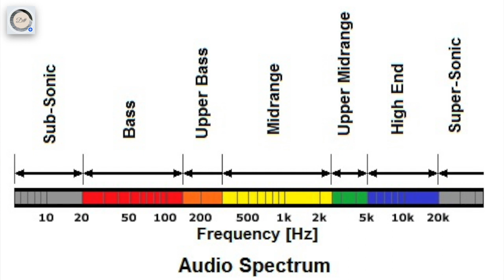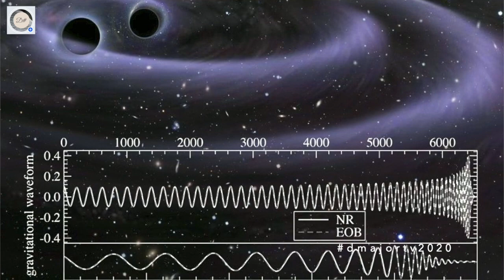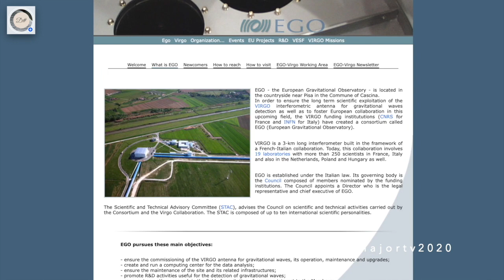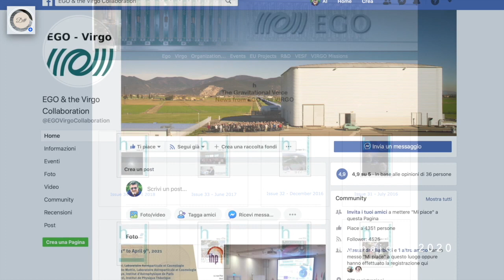Ego Virgo The Sound of Space: Exploring black holes and gravitational waves!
Have you ever wondered what Space sounds like?
What noise can two colliding black holes make?
If you are passionate about science and music this is an unmissable interview!
Prof. Stavros Katsanevas will reveal the secrets of EGO & the Virgo Collaboration and will tell us how gravitational waves were captured!

"The sound of space" an interview among the stars with Prof. Stavros Katsanevas presented by Alida Altemburg

For more about Prof. Katsanevas:
Born in Athens, professor at University Paris Diderot, is currently the director of the European Gravitational Observatory, hosting the Gravitational Wave antenna Virgo in Pisa. He has worked on particle and astroparticle physics at CERN, Fermilab/US, Gran Sasso/Italy and Greece. He has been director of the Laboratory of Astroparticle Physics and Cosmology (APC); deputy director of the National Institute of Nuclear and Particle Physics of CNRS (IN2P3/CNRS); chairman of the European Consortium of Astroparticle Physics (APPEC) and co-director of the Laboratory of Excellence UnivEarths at the interface of Geosciences and Astroparticle Physics. He is coordinating the group on Art and Science Univers 2.0 since 2017 and he is a member of the “conseil d’orien-tation” of the domain “Art Citoyen” of Foundation Daniel and Nina Carasso.
A special thanks to Prof. Valerio Boschi